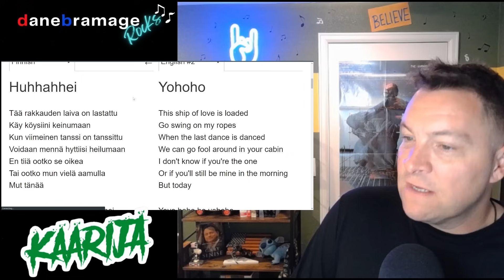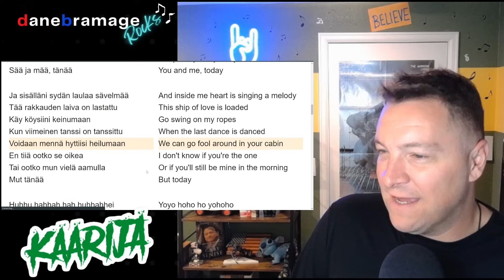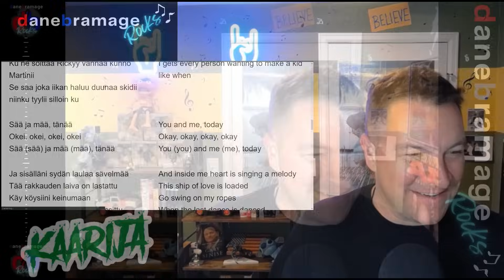Käärijä - Huhhahhei 🇫🇮 Official Visualizer | DaneBramage Rocks Reacts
Join me as I react to Käärijä and his song - Huhhahhei | Official Visualizer!
This song is a single released October 20th 2023 🇫🇮

Video Chapters:
00:00 Intro
01:36 Reaction
07:31 Wrap-Up

More about @kaarijaofficial

Käärijä - Huhhahhei (Official Visualizer)